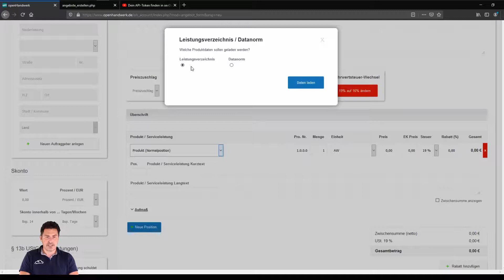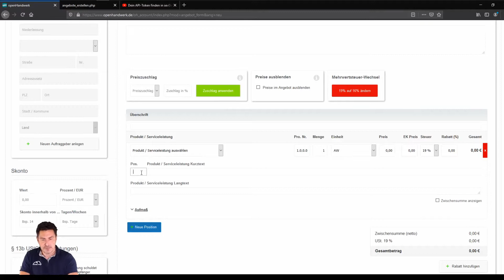J - Positionen in Dokumenten einfügen FAQ openHandwerk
In diesem Video erklärt der Gründer Martin Urbanek, welche Möglichkeiten es gibt die Positionen innerhalb der Dokumente von openHandwerk mit Leben zu füllen.

Dabei ist es möglich verschiedenste Wege zu nutzen. Ob manuelle Position, also immer wieder schreiben, ob Leistungsverzeichnis, GAEB, IDS Connect oder Datanorm aus vielen Quellen erhält man Positionen.

Darüber hinaus unterscheiden wir in Serviceleistung, sowie Produkten. Diese kann man als Normalposition anlegen, die in die Berechnung geht oder aber man nutzt die Option Alternativposition oder Bedarfsposition um Dokumente zu erstellen.

Impressum
Vertretungsberechtigter Geschäftsführer:
Martin Urbanek

Registergericht: Amtsgericht Berlin-Charlottenburg
Registernummer: HR 195444

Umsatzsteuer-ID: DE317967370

Inhaltlich Verantwortlicher: Martin Urbanek

openHandwerk GmbH
Hackesche Höfe
Rosenthaler Straße 40 – 41